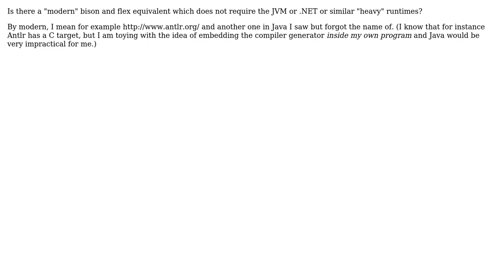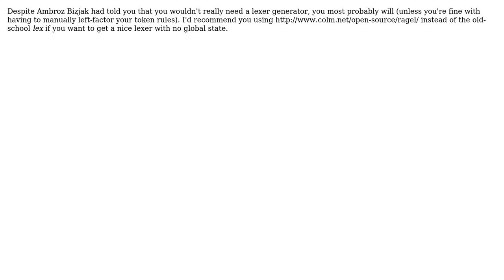Software Engineering: Is there a more modern program than lex or yacc, which does not require JVM?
With thanks & praise to God, and with thanks to the many people who have made this project possible! | Content (except music & images) licensed under CC BY-SA | Music | Images & others | With thanks to user Robert Harvey user Prof. Falken user Javier user firegurafiku user Ambroz Bizjak and the Stack Exchange Network Trademarks are property of their respective owners. You are responsible for your own actions.